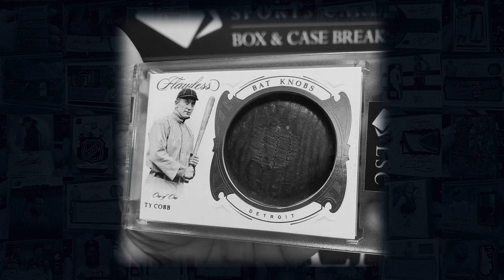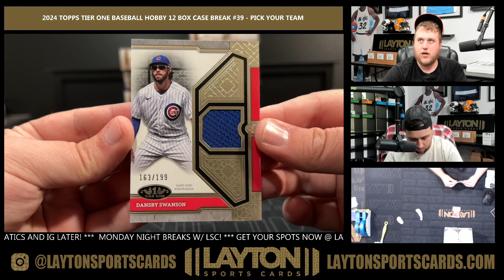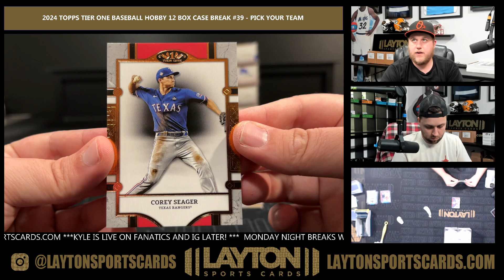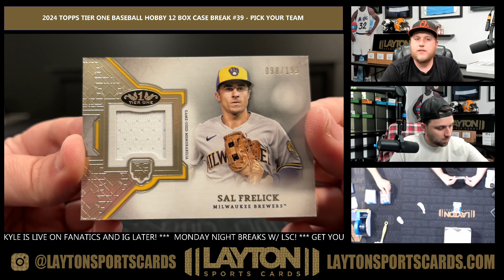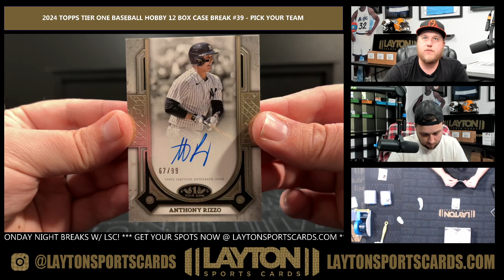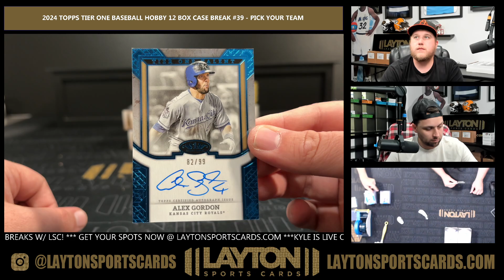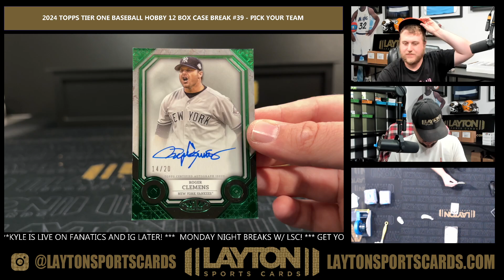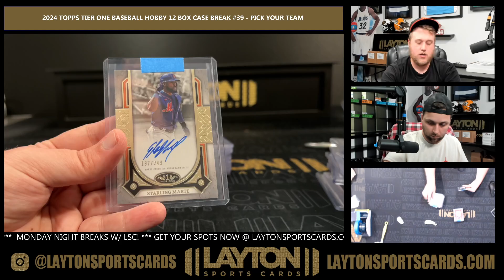2024 Topps Tier One Baseball Hobby 12 Box Case Break #39 PICK YOUR TEAM